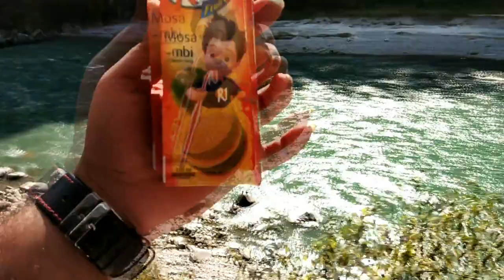North Sikkim - Chapter 1 | Kolkata to Gangtok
Day 1 : From Kolkata to NJP. We took 12517 UP Kolkata Guwahati Garibrath Express to reach NJP. It cost's Rs. 680/- per head for train ticket which includes bedroll.
Day 2 : From NJP to Gangtok by reserved Tata Sumo which costs Rs. 2500/-. It was awesome journey and some picture perfect views on the way to Gangtok.
All the videos shoot by me and the pictures included in the video was captured by Sougata.